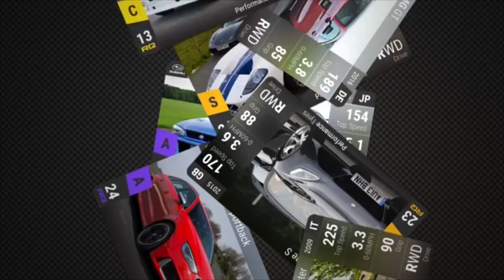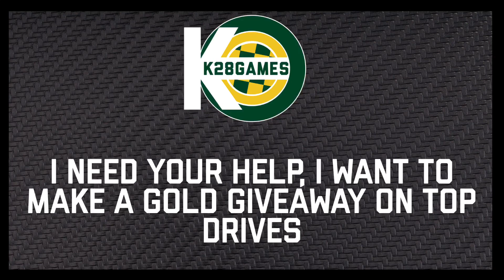BIG ANNOUNCEMENT + Garage Update (watch until the end) - Top Drives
I want to make a top drives gold giveaway but i need your help please comment subscribe and like so i can get hutch to do a giveaway on my channel